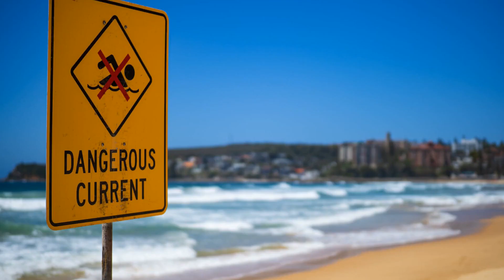Pesadilla en Alaska: Cazando a su presa en el salvaje norte, la historia de Robert Hansen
Pesadilla en Alaska: Cazando a su presa en el salvaje norte, la historia de Robert Hansen.¡Bienvenidos a mi canal! En este emocionante video, les contaré la historia de Robert Hansen, un siniestro cazador que aterrorizó a Alaska. Prepárense para sumergirse en una pesadilla en el norte mientras exploramos los oscuros secretos de este infame asesino.En este fascinante relato, descubriremos cómo Hansen acechaba a sus víctimas en el vasto y despiadado territorio alaskano. Con una habilidad única para ocultar su verdadera naturaleza, este cazador convertía la fría y hermosa Alaska en su propio laberinto mortal.Acompáñenme mientras exploramos los detalles macabros de sus crímenes, sus técnicas de caza y cómo logró evadir a la justicia durante años. A través de testimonios de sobrevivientes y expertos en el caso, desentrañaremos lo que llevó a este depredador a convertirse en una pesadilla para las comunidades del norte.Además, compartiré con ustedes imágenes exclusivas de los lugares donde Hansen llevaba a cabo sus atroces actos, sumergiéndonos en la atmósfera escalofriante que rodea este caso. Desde los bosques oscuros hasta los paisajes helados de Alaska, nos adentraremos en el escenario de esta pesadilla.No se pierdan este video lleno de suspenso, horror y misterio. Les garantizo que no podrán apartar la mirada mientras desvelamos los secretos de Robert Hansen y su caza letal en el salvaje norte. Si les gusta el contenido de este video, no olviden darle like, suscribirse a mi canal y compartirlo con sus amigos.Déjenme saber en los comentarios qué les pareció este relato inquietante y si les gustaría ver más videos como este en el futuro. ¡Gracias por su apoyo y nos vemos en el próximo video lleno de intrigas y emociones!